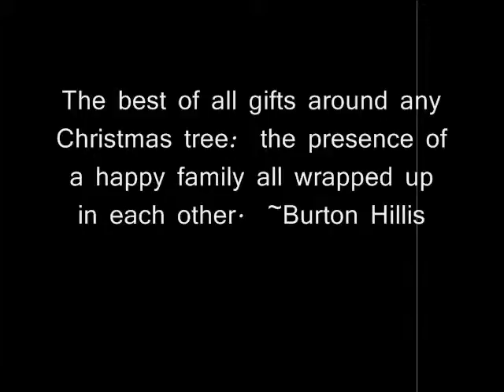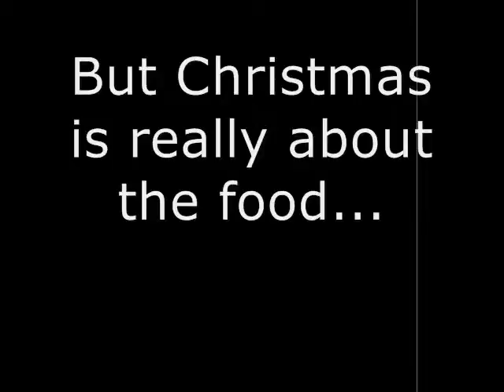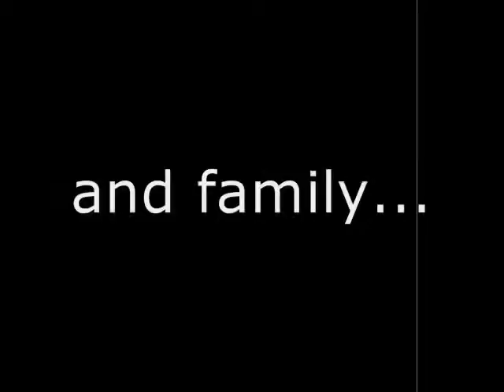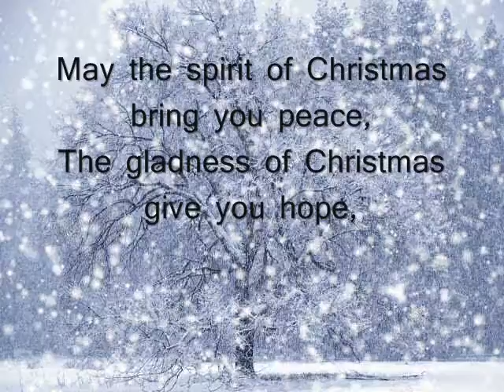Christmas at our home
This was a slide show I put together for my dad of our christmas